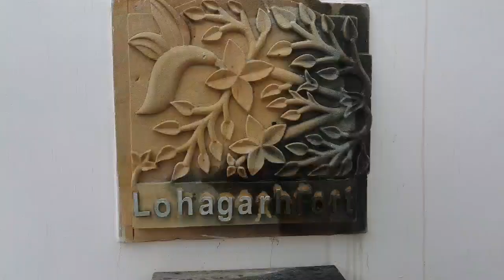Lohagarh fort resort - Jaipur